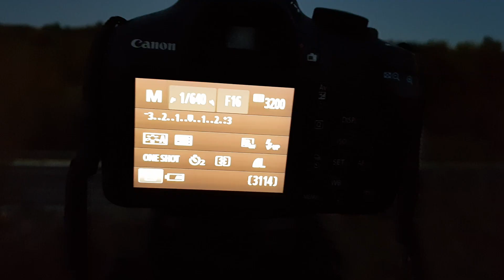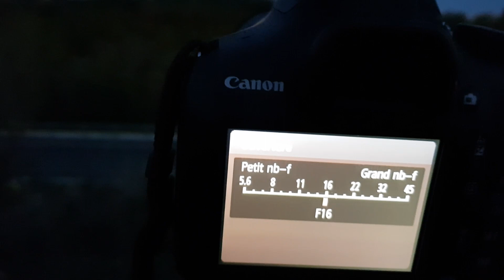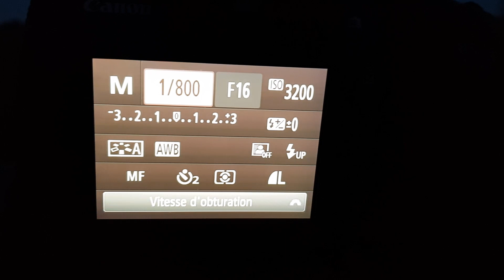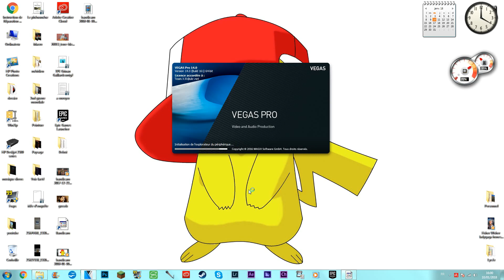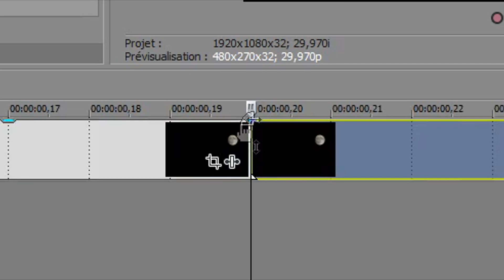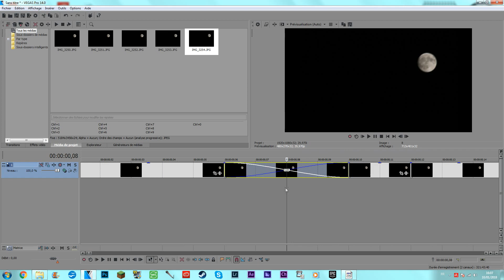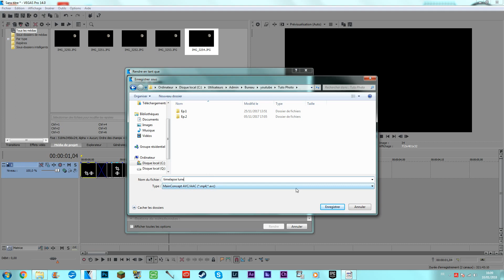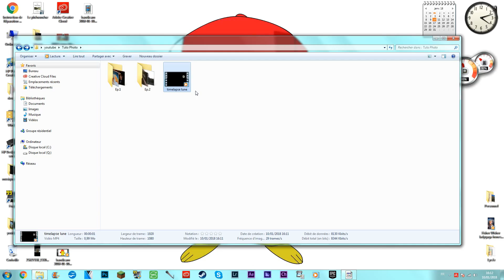Tuto Photo Ep.2: COMMENT FAIRE UN TIMELAPSE D'UNE ECLIPSE DE LUNE?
Salut à toutes et à tous et bienvenu pour ce nouveau type de vidéo où je vous fait des petits tutoriels pour bien débuter dans la photographie, dans ce tutoriel je vous présente comment réaliser un timelapse d'une éclipse de lune avec le canon EOS 1300D et son télé-objectif TAMRON, je vous présente ce tutoriel avec un logiciel de montage: Sony Vegas Pro 14 ( payant ).

Dates de sorties de mes prochaines vidéos:

Let's Play GTA V Ep.47: 13/01/2018
Let's Play I am Innocent Ep.10: 15/01/2018
Let's Play Hooked Ep.11: 17/01/2017
Minecraft Play 4 You Ep.22: 19/01/2018